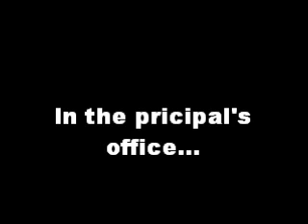NF Movies: Yellow Yoshi's Detention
Yellow Yoshi goes to Detention.